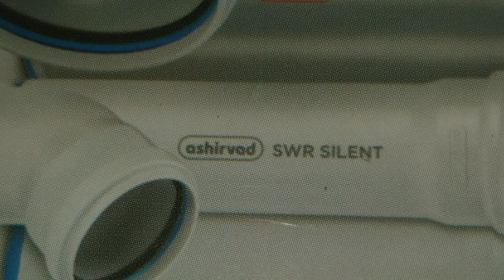SWR Drainage System VS Cast Iron Hubless Drainage System In Hindi